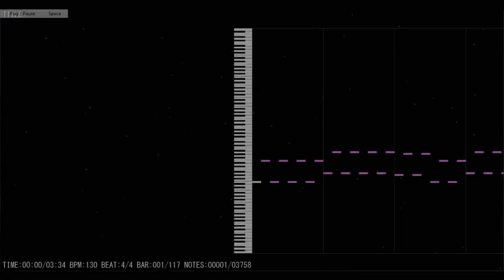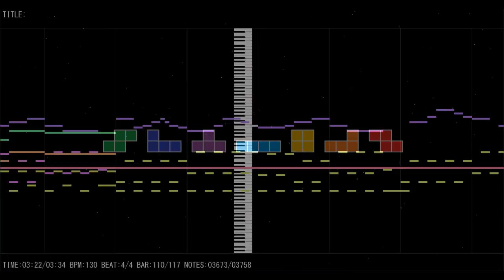Tetris Remix: Type A 2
Mazidon's single theme remix commission of Tetris Type A, priced at $25. This is the second time I've remixed this theme, and like last time, I learned a lot while making this. Gotta thank LD and one other stream visitor for helping me out with this.